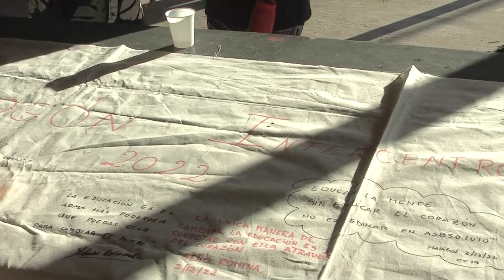Flavia Romero y Rita Guerrero. Se realizó el tradicional Fogón como cierre de año